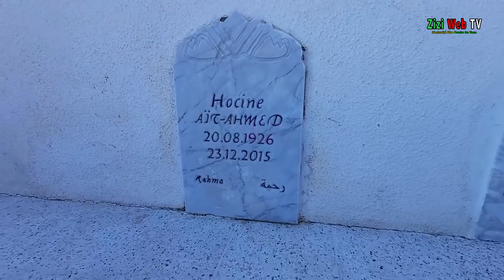Commémoration Du 5 éme Anniversaire Du Départ De "Hocine Ait Ahmed" … Ambiance ...